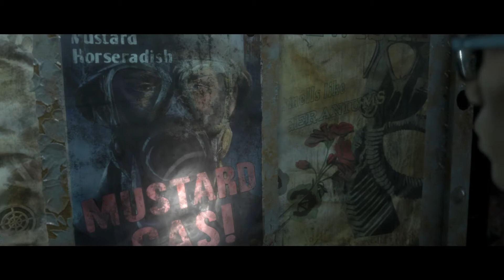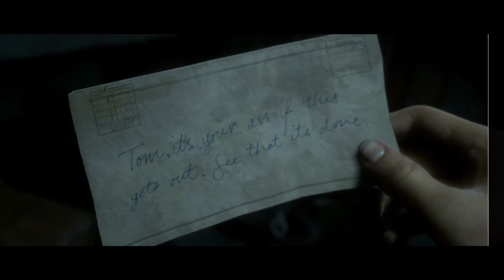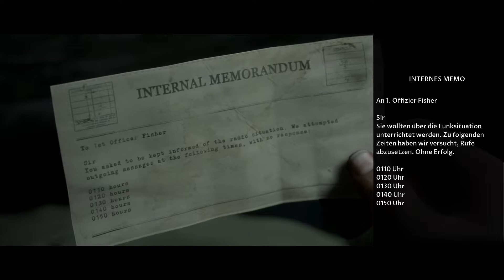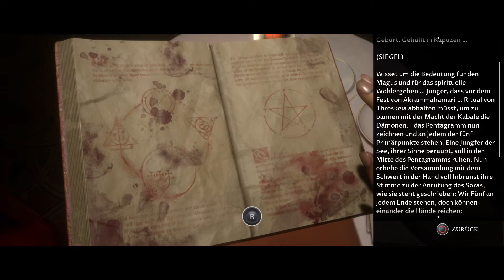Man of Medan (PS4 Pro) gameplay german # 05 - Die Leichen stapeln sich hier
Man of Medan gameplay german

Man of Medan PS4 gameplay german

Man of Medan PC gameplay german

Dir Steht eine schwierige Reise bevor...

In Man of Medan brechen fünf Freunde zu einem Tauchtrip auf. Ein Sturm zeiht auf - und der Ausflug nimmt im Verlauf des Tages zusehends unheimliche Ausmaße an. Wer lebt, wer Stirbt ?
Es liegt allein bei dir.